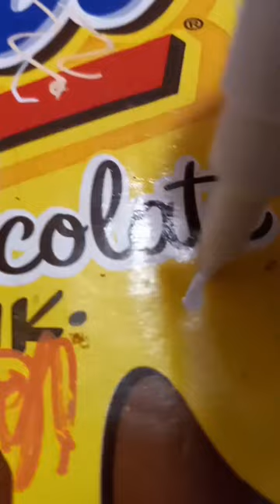Customizing keys on keyboard!